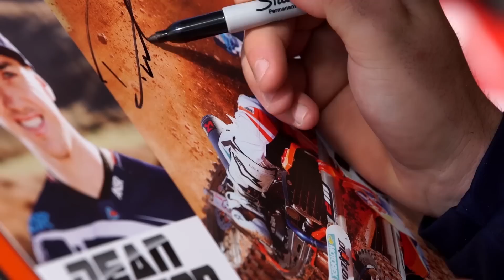The Road Back | MX Nation S3 E2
While Dean Wilson tries to complete the long road back from a string of major injuries that nearly cost him his career, the race at the front of the field is between the favorite, Eli Tomac, and the hard-charging challenger, Marvin Musquin.